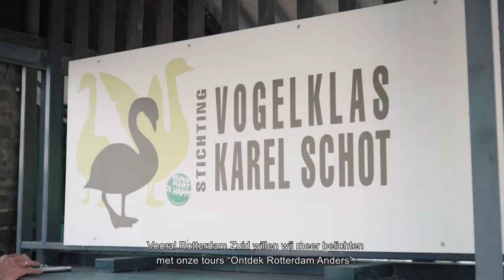Rotterdam Routes - Afrikaanderwijk (NL)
In deze route neemt stadsgids Hans Zoon je mee naar de kleurrijke Afrikaanderwijk op Rotterdam-Zuid.